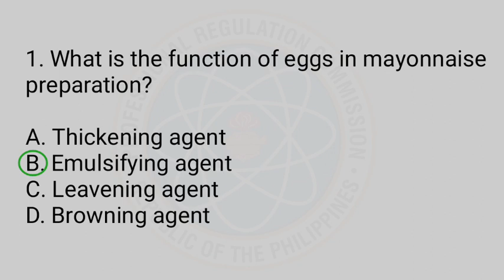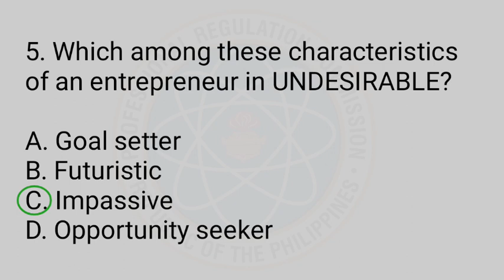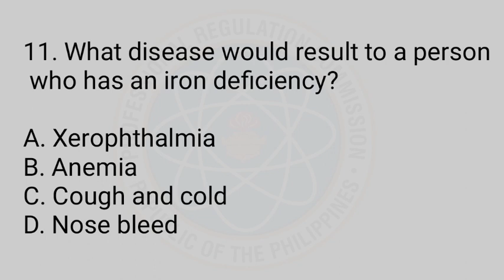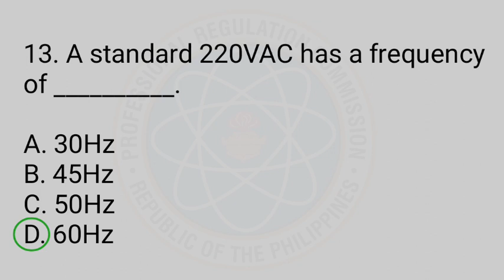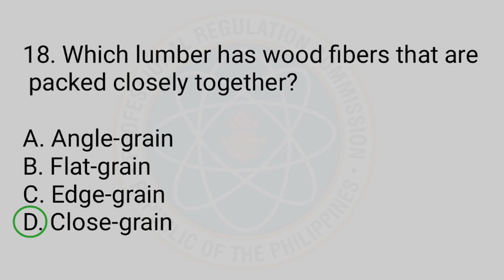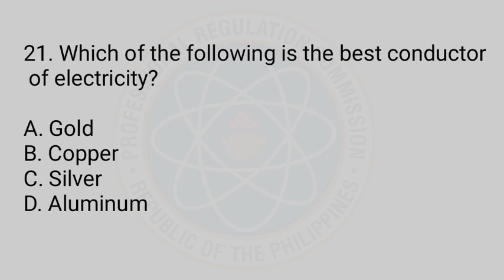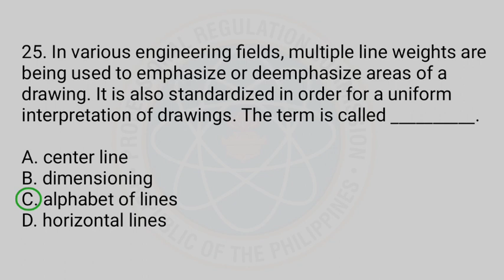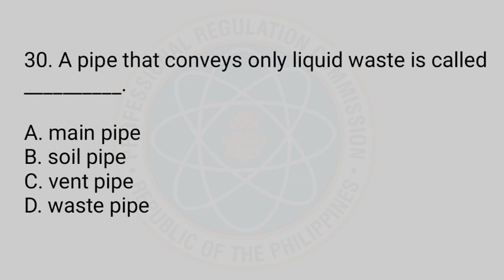LET REVIEW | TLE Majorship Part 2 | Numbers 1 to 30 | TOPNOTCHERNOTES | TOPMOST LET REVIEW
Other LET REVIEWER Links:

✅ TOPNOTCHER NOTES | FINAL COACHING PART 1 | GENERAL EDUCATION LET REVIEW

✅ TOPNOTCHER NOTES | FINAL COACHING PART 2 | GENERAL EDUCATION LET REVIEW

✅ GenEd LET Reviewer in Social Science

✅ Word Vocabulary na kadalasang  lumalabas sa GenEd